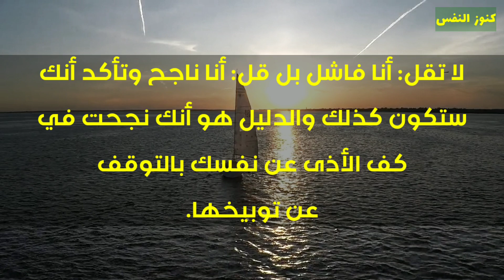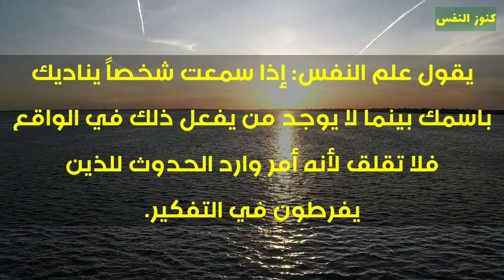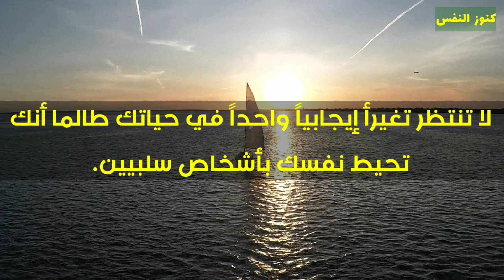معلومات نفسية قيمة تقودك نحو النجاح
يسعدنا اشتراكم في القناة وتسجيل الإعجاب ومشاركة الفيديو لدعمنا للاستمرار.
هذا الفيديو يحتوي على:
الشخص الذي يستحق صداقتك , اكثر شئ يؤذي العقل , لا تخسر نفسك , كيف تحترم نفسك؟ , اضرار التفكير السلبي , توقف عن ايذاء نفسك , علاج جلد الذات , كيف تدير نقاش ناجح؟ , تعلم فن الحوار , اعراض التفكير الزائد , معلومة خطيرة عن الغضب , من هي المراة الاكثر جاذبية للرجال؟ , كيف تكسبين قلب الرجل؟ , ماذا يقتل الحب؟ , اسباب الملل النفسي , اشياء تدمر الزواج , تفسير حلم قص الشعر للمراة في المنام , حلم يدل على الرزق الواسع وتحقيق الامنيات للمراة , كيف تكون صاحب شخصية قوية من خلال فهم لغة الجسد؟ , كيف تحصل على اجابة سؤال بكل سهولة؟ , ضوابط اختيار الزوجة , الفرق بين المراة الصالحة وغيرها , كيف تتغير للافضل؟